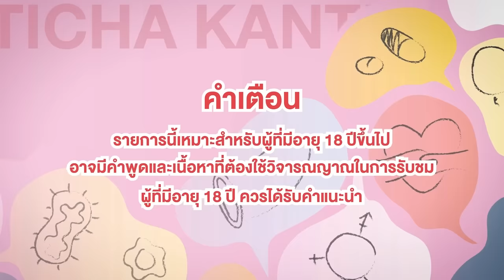𝗜 𝗞𝗔𝗡 𝗧𝗘𝗔𝗖𝗛𝗔 EP.63 | Sex Ed กับ ติช่า อาร์ต | อะไรคือจุ๊จู๋แบบ Grower and Shower?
Production
Doublewood Pictures